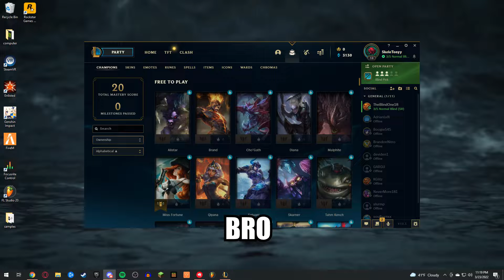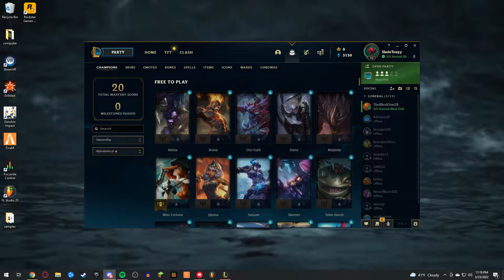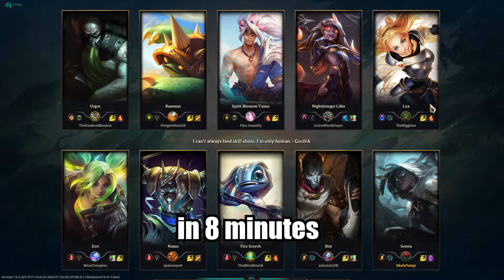You can't beat these low priced LEAGUE MOMENTS